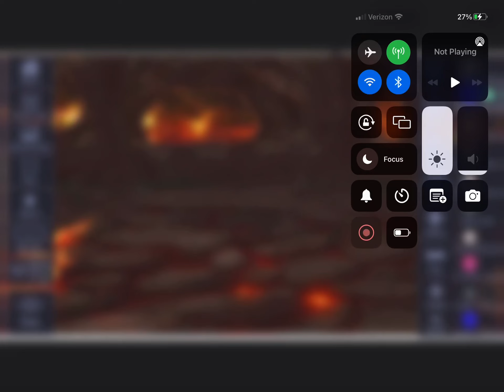Lord Ronald vs me